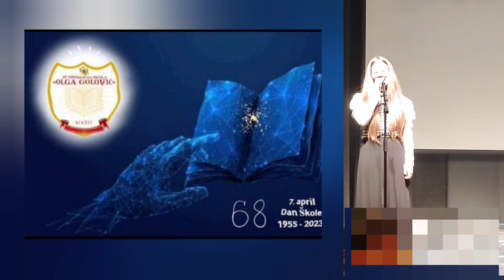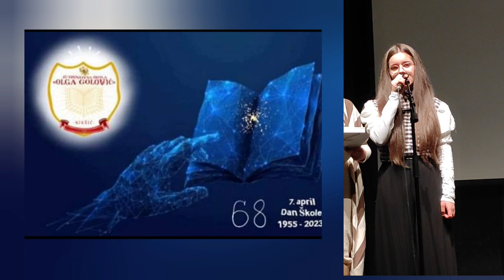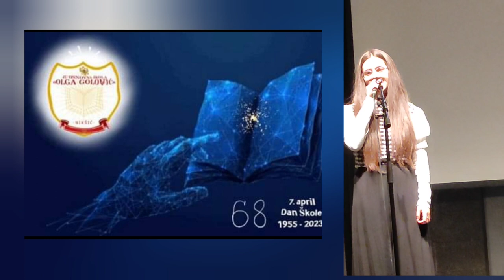Dan škole - 08. april 2023.g.